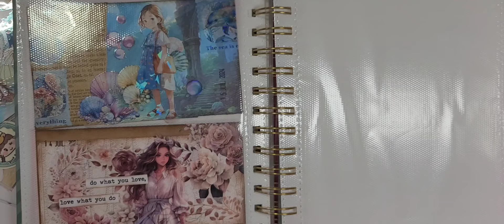BLABL'ACC DU 16 JUILLET 24